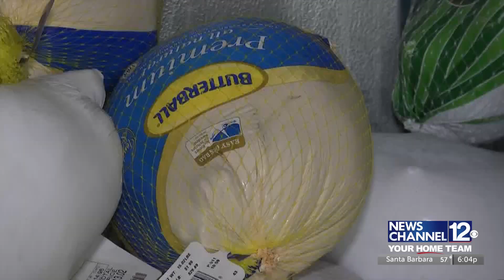Donations collected from Turkey Drive already being distributed into the community